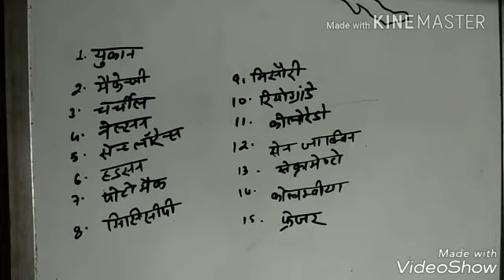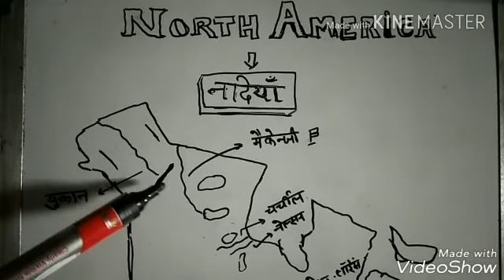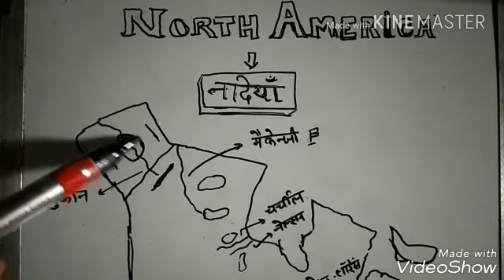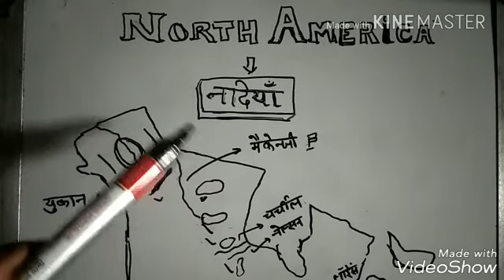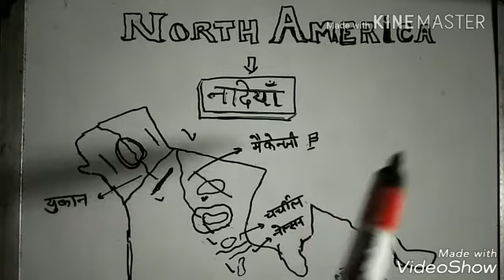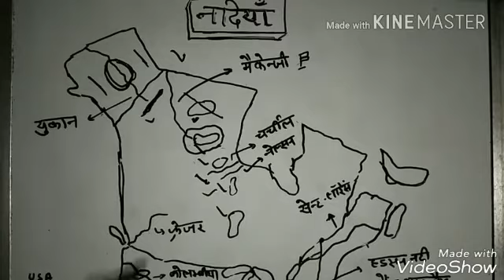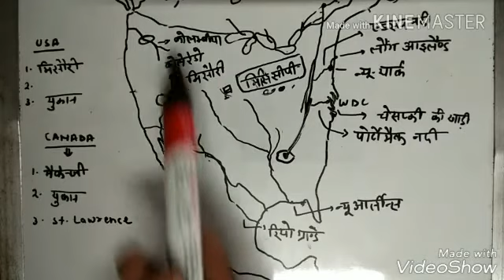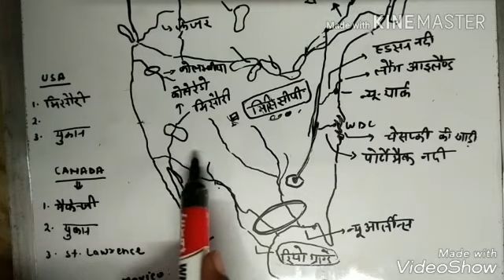उत्तरी अमेरिका की प्रमुख नदियां (हिंदी में)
Vision UPSC चैनेल आपका स्वागत करता है आपके इस चैनेल में आप अपना प्यार ऐशे ही देते रहिये
कमेंट जरूर दीजिये।